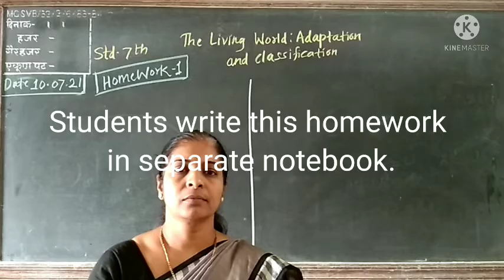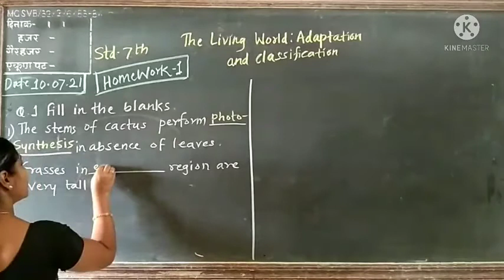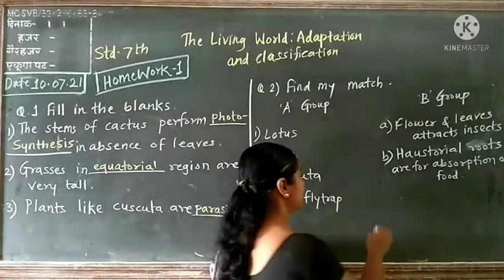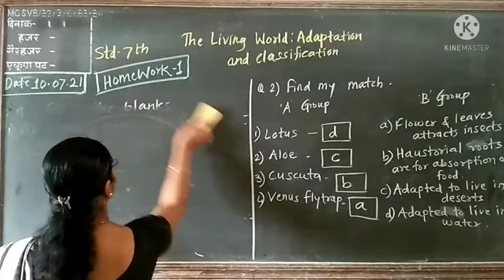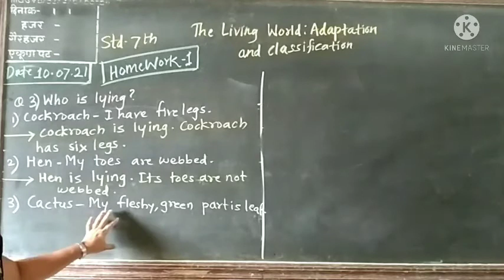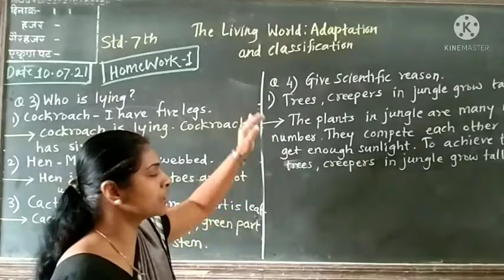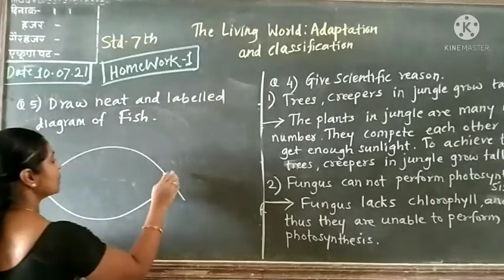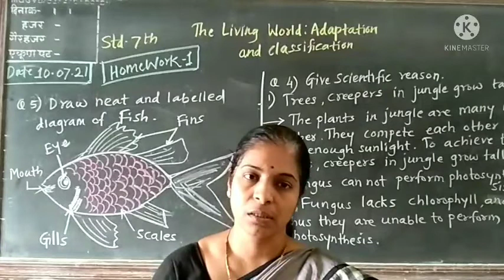standard 7th Subject Science - The Living World: Adaptation and Classification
standard 7th
Subject -G.Science
- The Living World: Adaptation and Classification
Homework No. 1